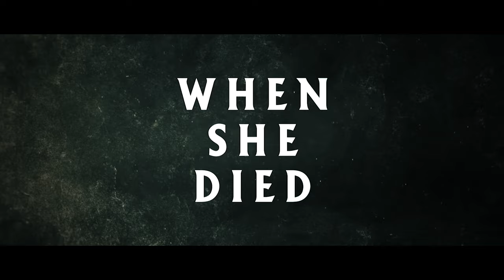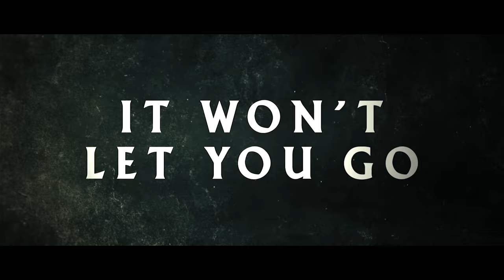[4K] The Maid Official Trailer (2021), Horror Movies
5TH Media Channel is a channel about movie content. Here, movie lovers will see the latest movie trailers, movie clips, feature films and behind-the-scenes edits.
Director: Lee Thongkham
Writers: Lee Thongkham
Actors: Ploy Sornarin, Savika Chaiyadej, Theerapat Sajakul, Kannaporn Puangtong
Genre: Horror, Thriller
Joy is the new maid of a royal house, whose previous maid disappeared under mysterious circumstances and is now haunting and terrorizing the family. Joy works to uncover the reason behind the former maid’s disappearance.